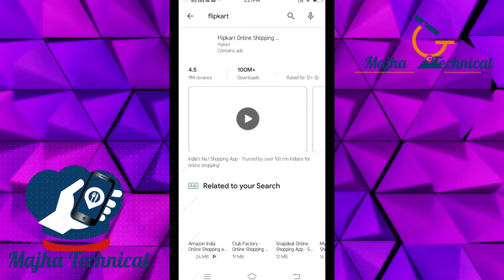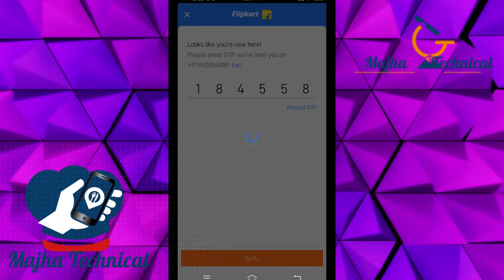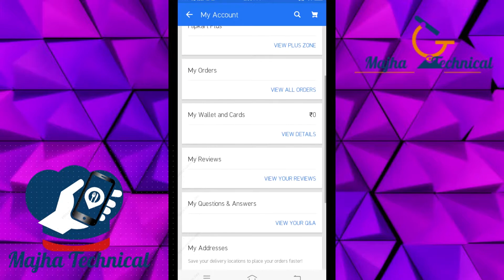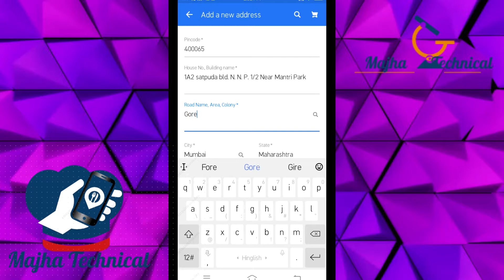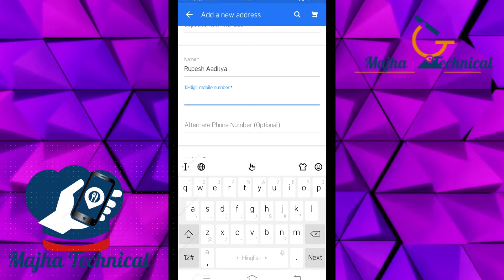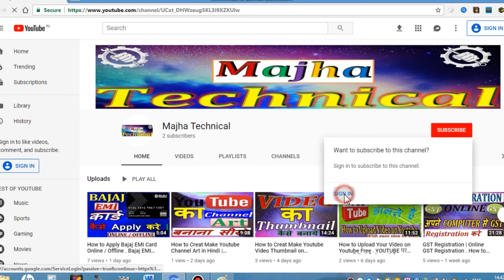Flipkart | How to Creat Account and Purchase on Flipkart | Flipkart pe Account Banaaye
in this video you can learn and watch how to creat account on flipkart and how purchase on flipkart . as you know flipkart is a online shopping plateform . on this app you can purchase any things from your mobile .
हाय दोस्त इस विडियो में आप सिखेंगे कि कैसे फ्लिप्कार्ट पे अपना अकाउंट खोलते है और कैसे कोई भी सामान खरीदते है , ये सारी चीज़े इस विडियो में आज सिखेंगे |
Published by : Majha Technical
Edit and Voice by : Rupesh Aaditya
Art and Design by : Manisha Noopur